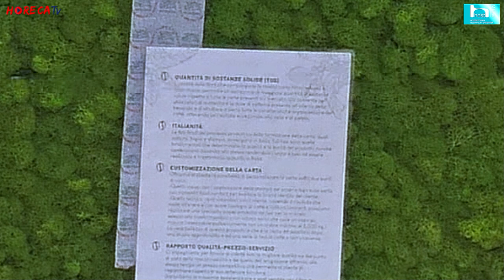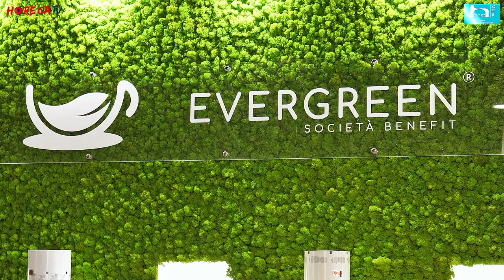HOST 2023 - Intervista con Carlo Contaldo, Responsabile Sviluppo Commerciale di ALL COFFEE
A Host 2023 Fabio Russo ha intervistato per HorecaTv Carlo Contaldo, Responsabile Sviluppo Commerciale di All Coffee, un'azienda che propone una vasta offerta di soluzioni e prodotti per rispondere a tutte le esigenze delle torrefazioni, dalle porcellane al packaging alla carta filtro.
La novità più importante presentata ad Host dall'azienda è la Carta Filtro Evergreen, un nuovo progetto da cui è nata anche una nuova azienda - nonché Società Benefit - ovvero la Evergreen che destinerà parte del profitto all’Università UNIMEIER che si occupa di ricerca nel campo della sostenibilità.

Per la realizzazione della Carta Filtro Evergreen, un prodotto unico e altamente innovativo, l'azienda ha investito ben 5 milioni di euro impegnando lo staff ricerca e sviluppo per ben 5 anni, al fine di ottenere un prodotto altamente performante sia in termini di macchinabilità che di erogazione, una qualità confermata da test e successive certificazioni ottenute anche per la compostabilità e la sostenibilità del prodotto.
La nuova carta filtro è progettare per ottenere in tazza lo stesso risultato di un espresso preparato al bar, una soluzione caratterizzata da un ottimo rapporto qualità - prezzo.
Carta Filtro Evergreen infine, supporta la stampa a colori, tramite la quale è stato impresso sul prodotto il logo che recita il claim "Evergreen, la compostabile italiana", per sottolineare che si tratta di un prodotto Made in Italy ma anche per supportare e valorizzare il prodotto dei torrefattori che esportano all’estero.